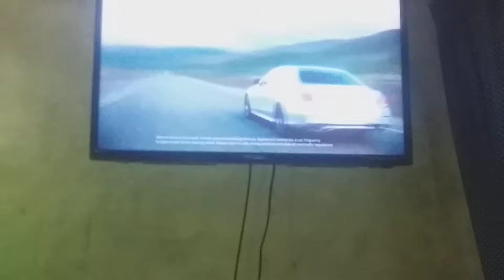Protegent Commercial on TV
how.